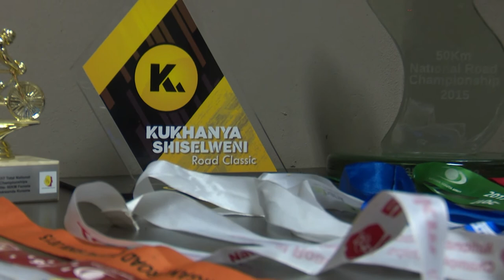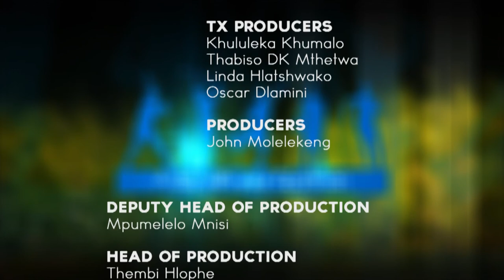A Day With Nokwanda kunene || SO1EO5